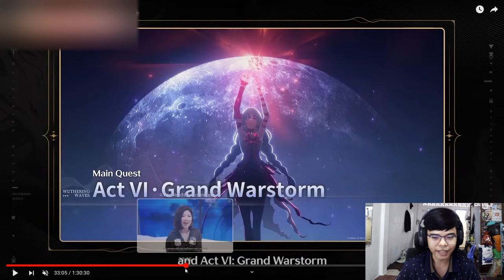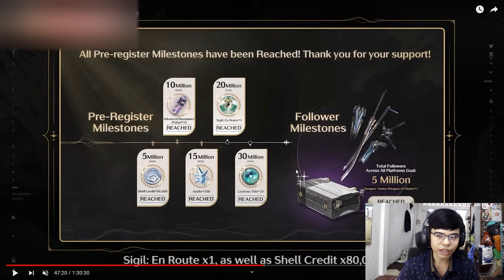SIÊU NHIỀU QUÀ!!! TÓM TẮT livestream 1.0 Wuthering Waves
Video này mình tóm tắt lại tất cả những gì quan trọng trong phiên bản 1.0 Wuthering Waves cho mọi người coi nếu mọi người thấy livestream dài quá nha :3 Lần đầu làm content kiểu này nên có gì chưa ổn thì mọi người comment để bọn mình sửa nha.

 Ủng hộ cho mình qua:
➤ MB Bank: 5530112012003 - Văn Ngọc Nguyên Hạo